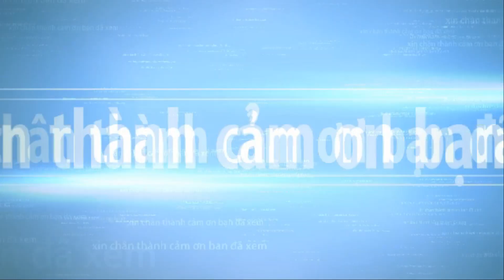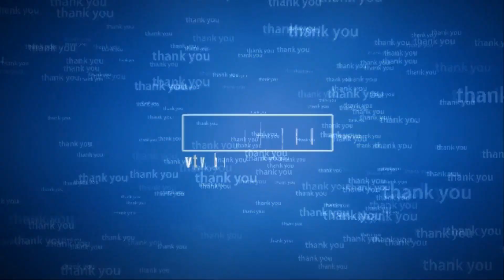After watching their bonsai, I want to fix my bonsai part 49